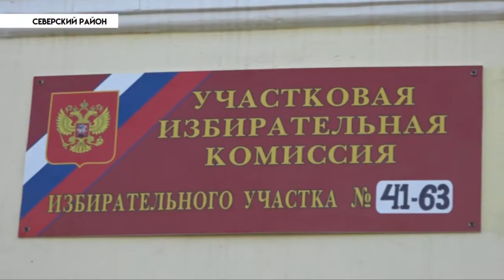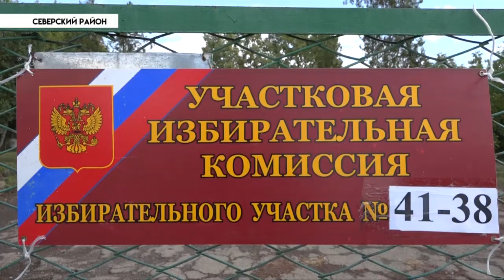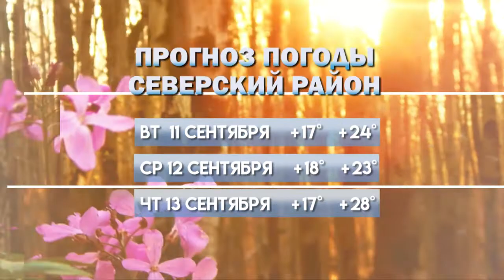НОВОСТИ Северского района - 10 Сентября